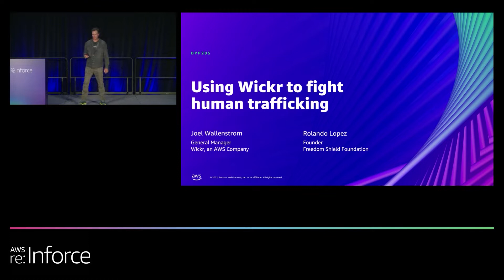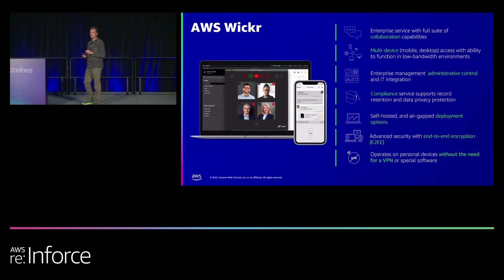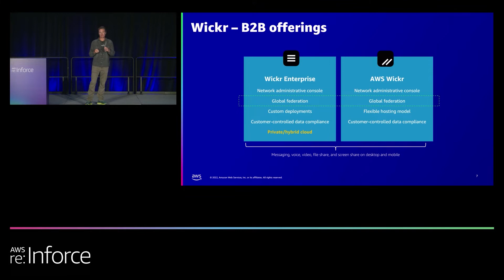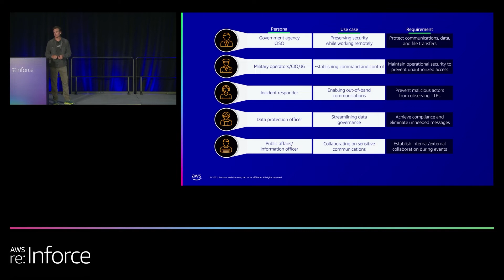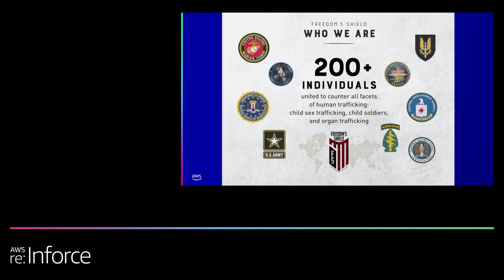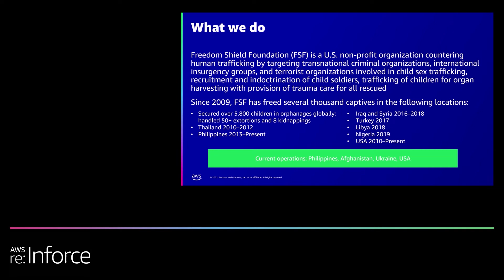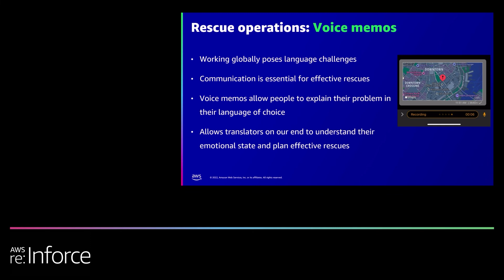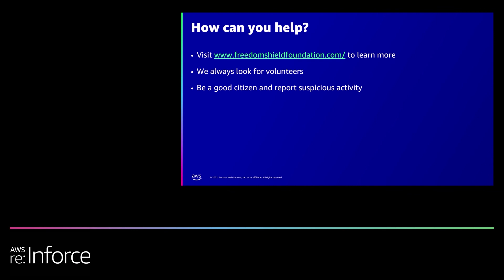AWS re:Inforce 2022 - Using Wickr to fight human trafficking (DPP205)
The Freedom Shield Foundation (FSF) is a US nonprofit organization countering human trafficking and religious minority persecution. FSF uses Wickr to secure their operatives’ communications as they coordinate rescue missions and provide trauma care to survivors. In this session, learn about the ongoing impact of Wickr’s end-to-end encryption and administrative controls on the security and privacy of FSF team members, their partners, and the victims they serve.